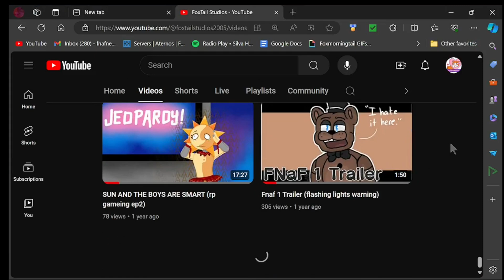Is This Real?